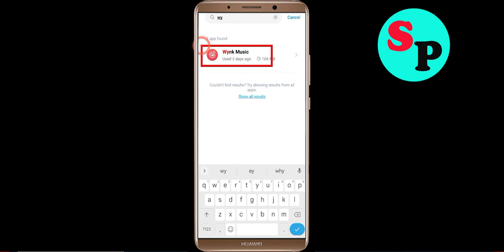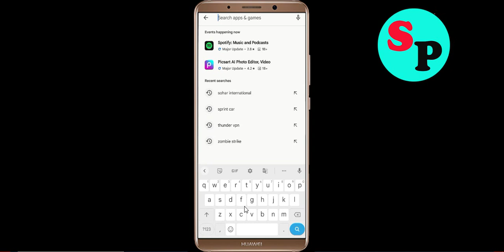Fix Wynk Music App Black Screen Problem in Android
In this video section i will show you how to Fix / Solve Wynk Music App Black Screen Problem in Android. Just follow the steps to fix this issue.

Fix Black Screen Problem On Wynk Music
Solve Wynk Music Black Screen in Android